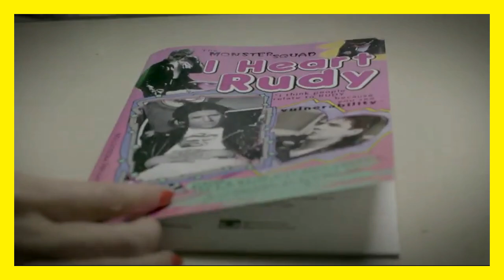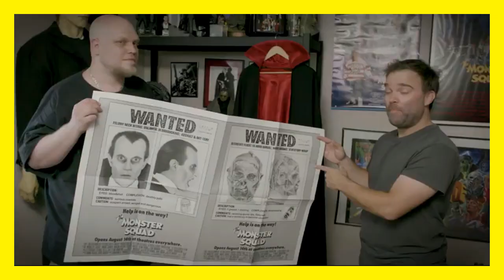Slash Trax Presents- Getting Side Tracked W/Alex & Josh #4: Interview W/ Monster Squad's Andre Gower